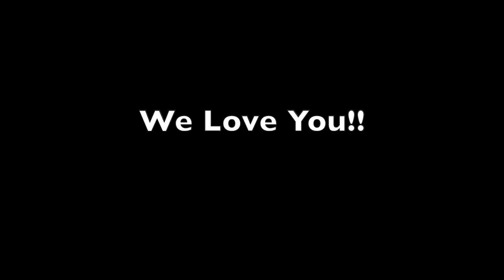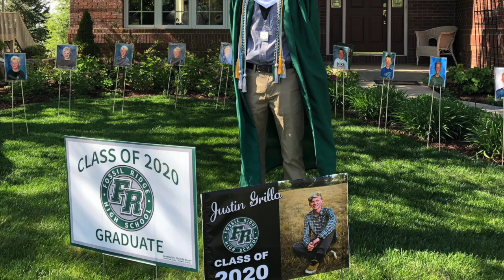Justins Graduation!!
Justins grad video